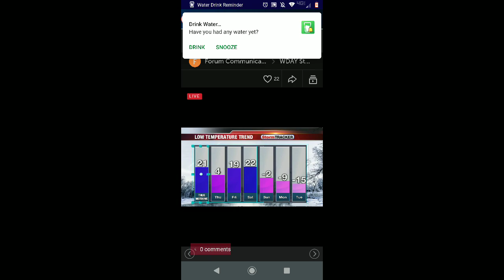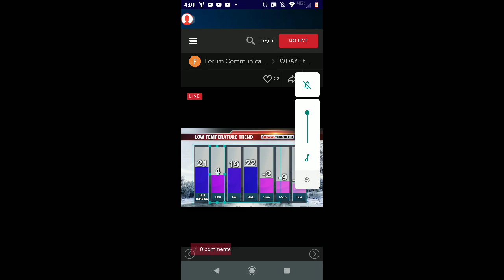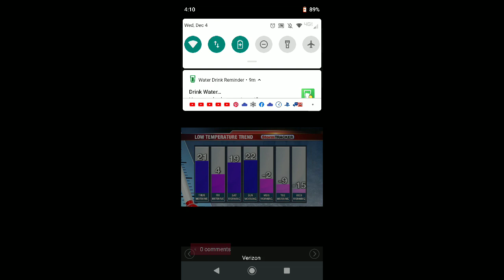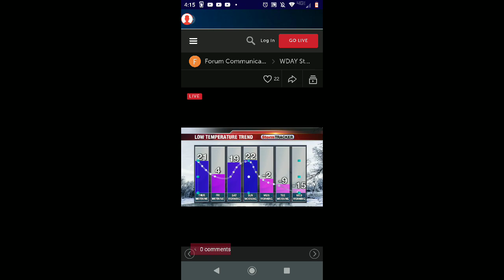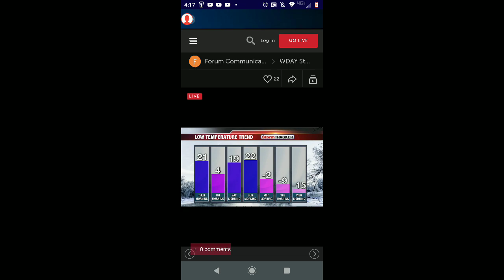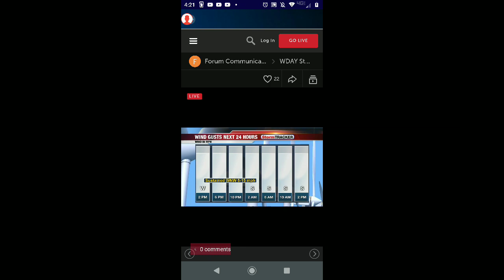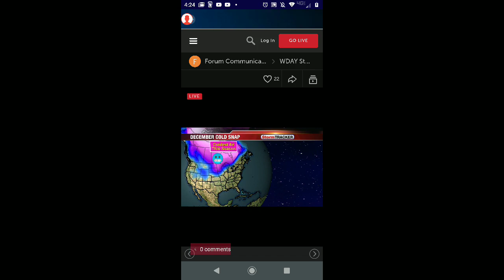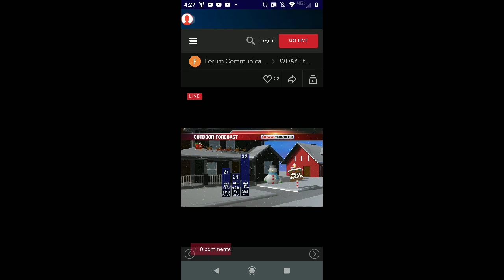WDAY weather Christmas music